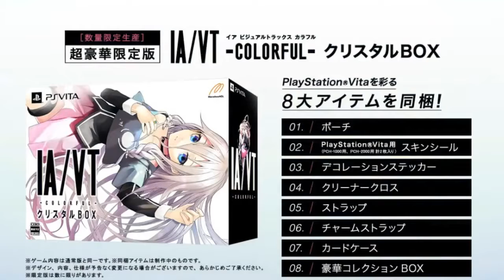Pile of Shame #8 - Totemly Transistor Picnic Sale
So many things distract us from our pile. Weddings, work and….AHHH!! Hide your wallets as the Steam Summer Sale commences. TotemlyDrunk is here to talk Overwatch. Pete finishes a game. Reviews of IA/VT Colorful and Transistor, Coming up on Episode 8 of the Pile of Shame.